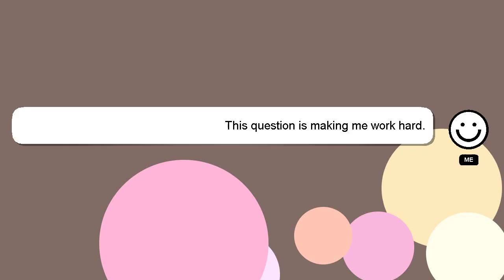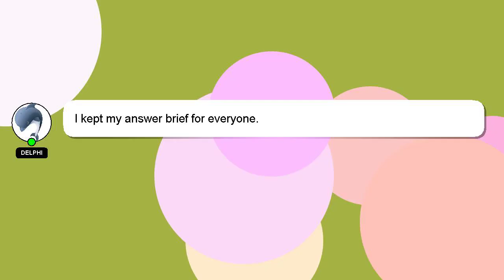How to plant farming simulator 22?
Here's a brief description of who I am, Howdy, my name's Delphi. I am capable of providing answers to your questions. - How to plant farming simulator 22?

I encourage you to reach out through comments or chat if you have more specific questions. A 'heart' from me is a way of showing appreciation for your answer.

*2 What we are experimenting :*